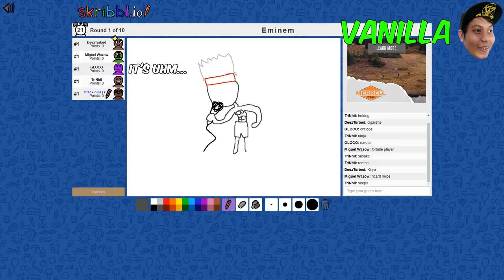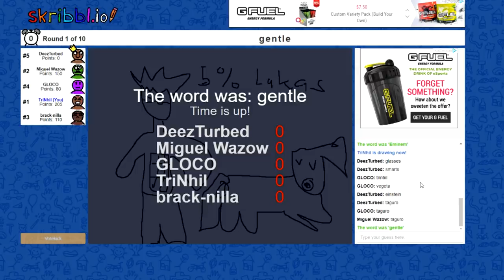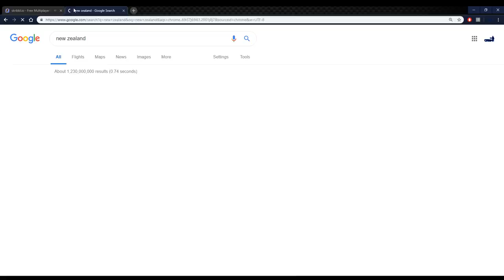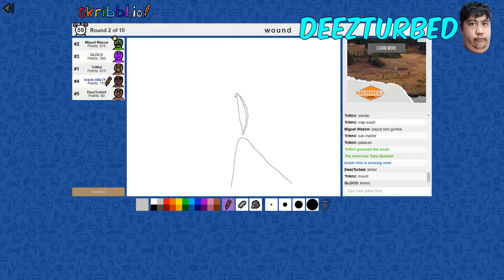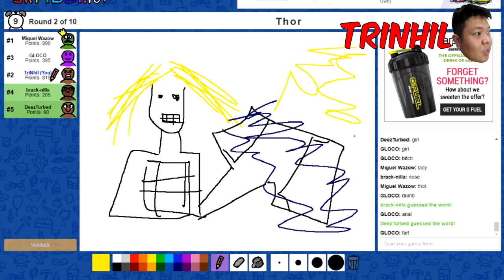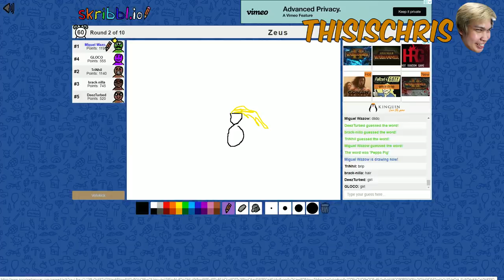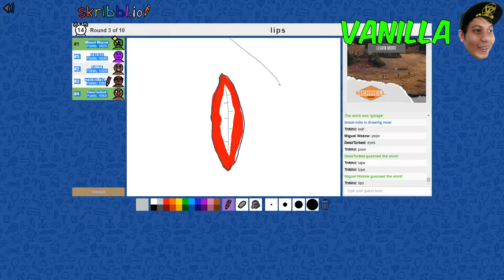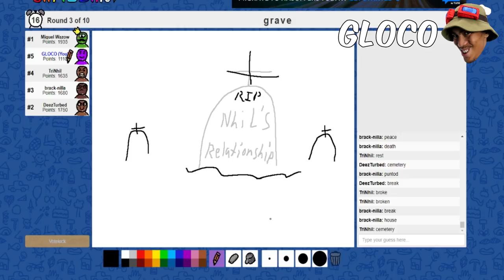PEENOISE PLAY SKRIBBL (FILIPINO)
Filipino Play Skribbl Part 1